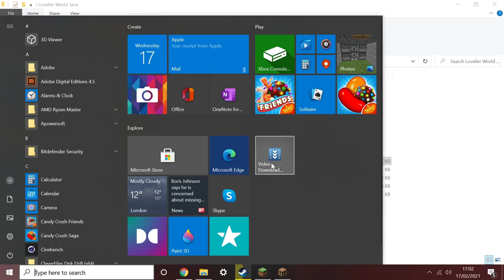stampys "lovlier" world tour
in this video i tour stampys "lovlier" world